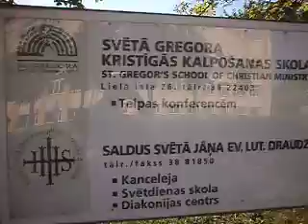Praying for you Norway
On Behalf of St Gregors Mission Center in Saldus, Latvia, our hearts and prayers are with our friends in Norway during this difficult time.